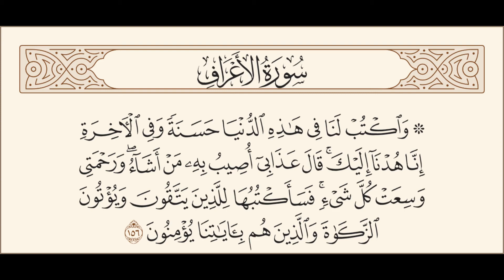Rectation of Sheikh Mohamed Ezzat (Aya institute manager)